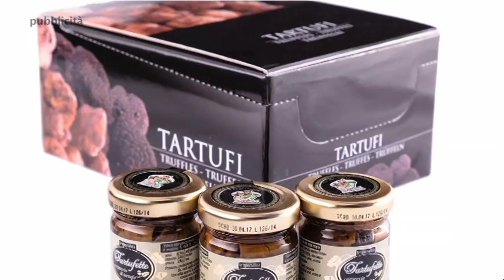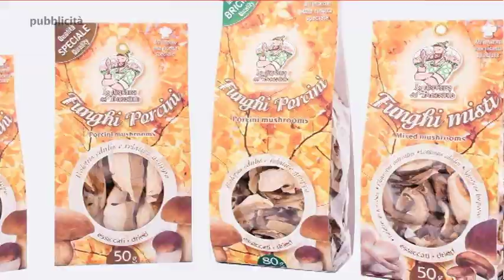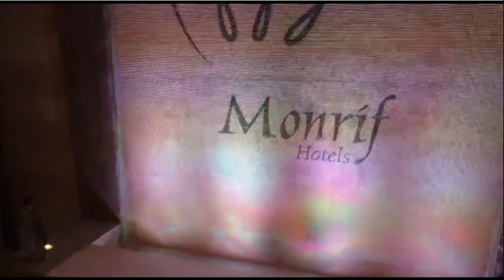Sport club 8 gennaio 2020. Ospite Kassius Robertson.